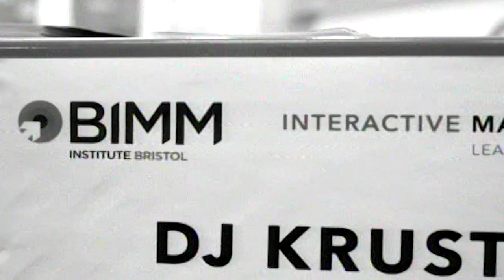DJ Krust Creativity in Music Masterclass Day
All-round creative and legendary Jungle pioneer Krust joined the BIMM Bristol BA Hons Music Production students for a day of creative coaching and an in-depth masterclass on creative influence, process and the beginnings of Jungle music.